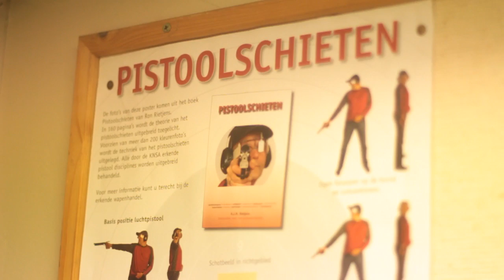Helix - Making of Shooting Range SV Schaarsbergen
Recording sounds on the shooting range SV Schaarsbergen.